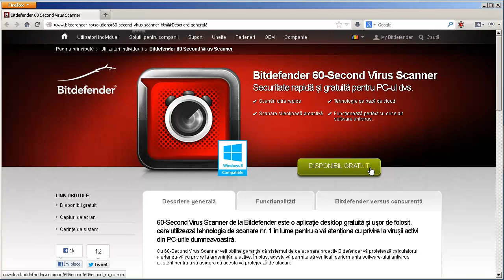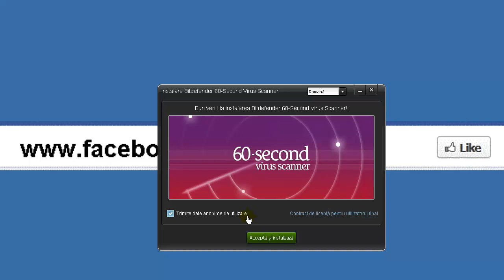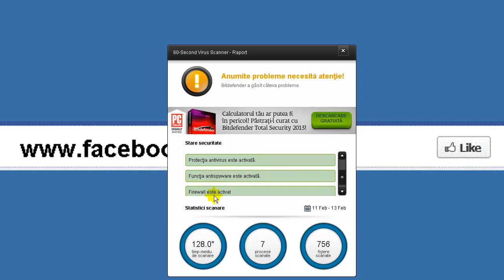Tutorialevideo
in videoclipul asta este vorba despre bitdefender 60-Second Virus Scanner